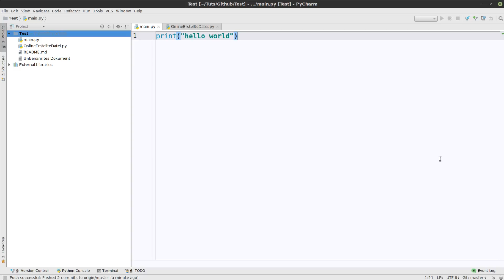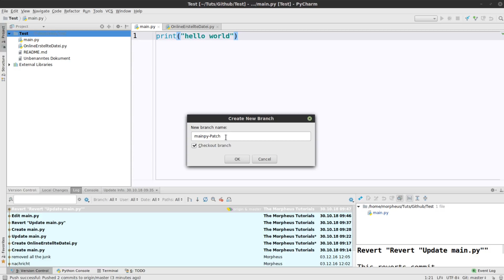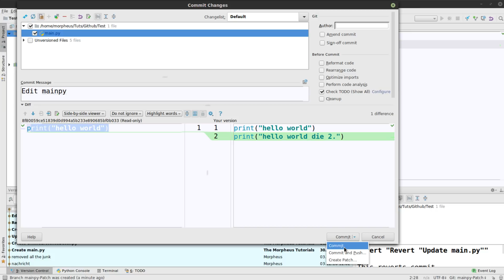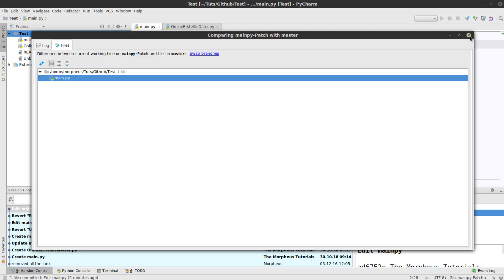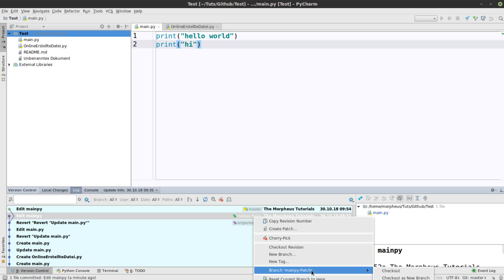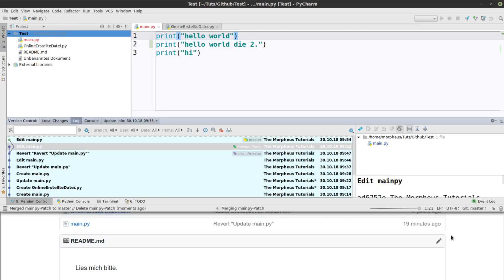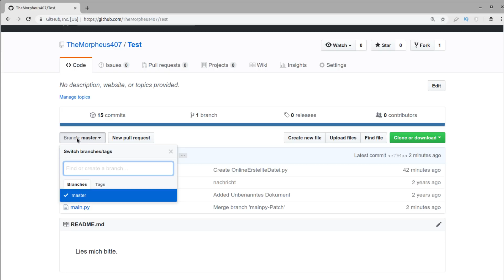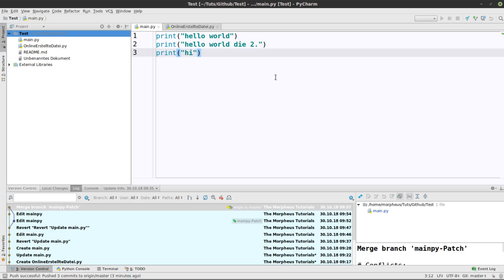Github Tutorial - In der IDE mit Branches arbeiten